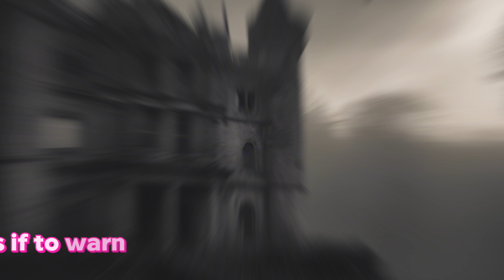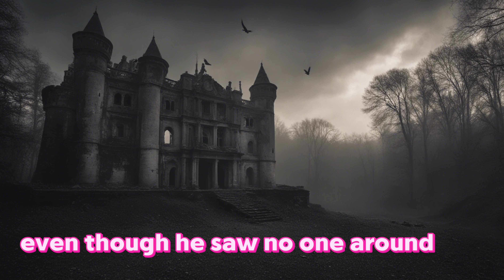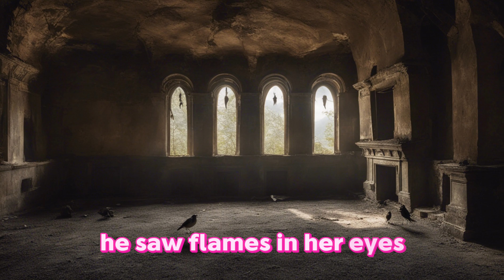Lost in the Shadows: The Haunting Secrets of the Abandoned Castle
In the mystical realms of an enchanted forest, lies a forsaken place shrouded in darkness and whispered tales of curses. None dared venture to this eerie realm, where even the vibrant birds feared to soar above its hidden secrets. At its heart stands a crumbling castle, weathered by time and consumed by nature's grasp. Moss-covered walls and shattered windows bear witness to the enigmatic smile concealing ancient enigmas. This desolate fortress was once a haven for countless souls, beckoning the brave to traverse its threshold. One fateful night, an intrepid young adventurer named Peter heeded the call of the forsaken castle, undeterred by its ominous reputation. Equipped with only a flickering torch, he ventured through the dark corridors, where chilly drafts brushed against his skin like cautionary whispers. Amidst the all-encompassing silence, his resolute footsteps echoed, resonating with an audacity unyielding to the castle's secrets. As Peter wandered deeper within, his gaze fell upon an aged portrait adorning the decaying wall. The couple depicted exuded a facade of contentment, yet their eyes betrayed a sinister secret hidden within their depths. A sudden chill gripped his being, causing the torch's flame to flicker, casting eerie shadows as a phantom presence traversed the unseen walls. Though surrounded by solitude, Peter sensed a lingering presence, unseen yet omnipresent. Urged forward, he hastened toward the staircase leading to the castle's mysterious underground recesses. Unveiling the cursed entrance, he ventured into the stygian abyss, where faint echoes filled his ears, beckoning him to flee: "Leave this castle!" Whispers swirled around him from unknown sources. Yet, far from yielding to fear, Peter found himself driven by the allure of untold secrets. Navigating the depths of the castle's dungeon, he discovered a locked door secured by an ancient lock. Inexplicably, the door swung open, revealing a corridor engulfed in inky blackness leading to unfathomable depths. Determined, Peter suppressed his trepidation and stepped forth into the unfolding enigma; walls seemed to pulse with a life of their own. Within the obscurity, relics of forgotten antiquity caught his attention, accompanied by distant echoes of unfamiliar melodies. Sensing a presence tailing his every move, he glimpsed a silhouette elongating against the wall, its source unknown. Intriguingly, his own reflection materialized within the darkness, whispering cryptic warnings into the depths of his mind. Unrelenting, he pressed onward, descending further still until he reached the chamber at the heart of the castle. There, an ancient statue, evoking a demonic visage, stood defiantly. Mesmerized by lustrous flames smoldering within its eyes, Peter found himself ensnared by an intangible energy, his being merging with the enigmatic force pervading the surroundings. Abruptly, a shadowy figure materialized before him, its face veiled in mystery, yet exuding a malevolent aura. A hauntingly deep voice reverberated within Peter's core: "You have ventured far, but you may never return. Henceforth, you belong to us." The abandoned castle's mysterious power swiftly engulfed him, assimilating his essence into the abyss of darkness. Laughter and joy, once the castle's anthem, became a mere echo, as the living relinquished dominion to a realm of unending dusk. Thus, the enigma of this forsaken place endured, cautioning the valorous against succumbing to the lurking shadows and sinister forces that lie concealed within its somber depths.